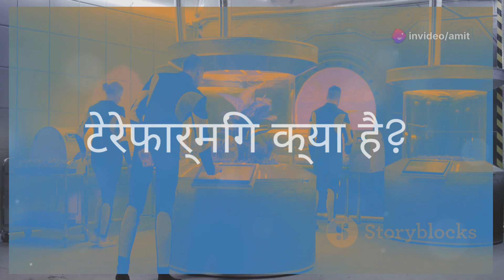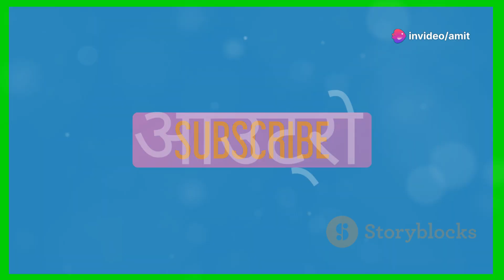दूसरे ग्रहों को कैसे जीवन के अनुकूल बनाया जा सकता है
**वीडियो विवरण:**

"नमस्ते दोस्तों! इस वीडियो में हम चर्चा करेंगे कि कैसे अन्य ग्रहों को जीवन के लिए अनुकूल बनाया जा सकता है, जिसे टेरेफार्मिंग कहते हैं। जानिए इस वैज्ञानिक प्रक्रिया के बारे में, इसके लाभ और चुनौतियाँ, और भविष्य में यह कैसे हमारे जीवन को प्रभावित कर सकता है।

हमने वीडियो में टेरेफार्मिंग की चुनौतियों, संभावित तरीकों और भविष्य की संभावनाओं पर विस्तार से बात की है। अगर आप अंतरिक्ष अन्वेषण और ग्रहों के जीवन के लिए अनुकूल बनाने के बारे में उत्सुक हैं, तो यह वीडियो आपके लिए है!

**हैशटैग्स:**

इस विवरण और हैशटैग्स से आपका वीडियो खोजने और उसे दर्शकों के सामने पेश करने में मदद मिलेगी!